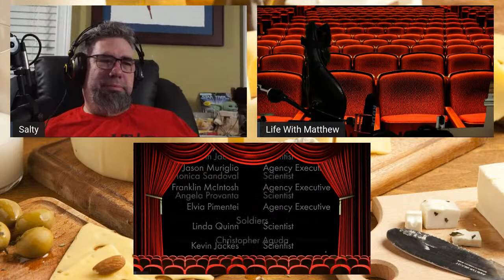Mystery Movie Night with Matthew: Neil Breen Double Feature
Care Packages can be sent to:
Michael J. Crawford
2255 Memorial Blvd  11091​